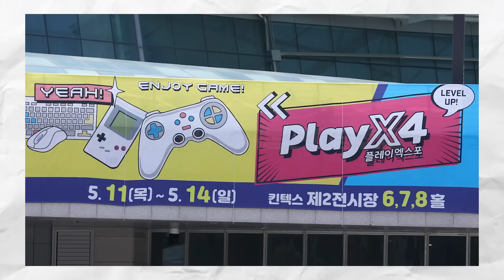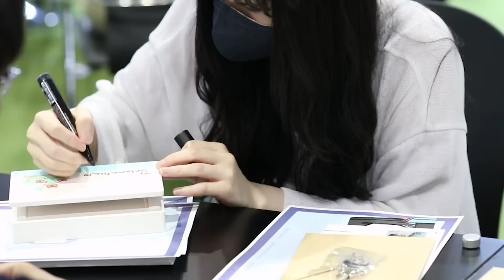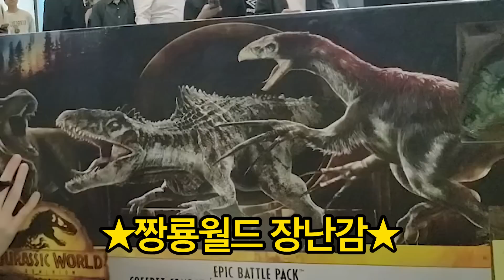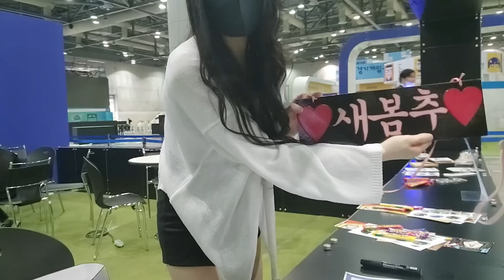팬미팅에서 사심 채우는 새봄추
다음 팬미팅 장소는 고척돔으로